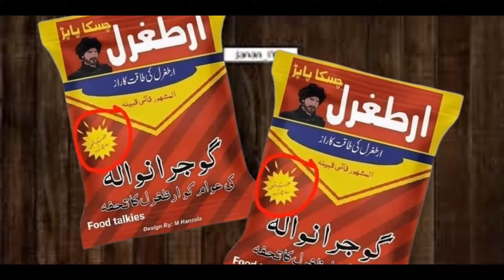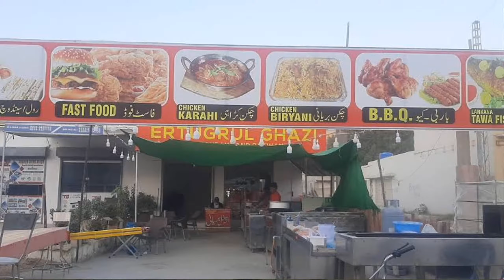ertugrul roast || rtugrul roast video ||ertugrul roasted mithi mithi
kaanta laga roast || kaanta laga song roast || kaanta laga song roasted || tony kakkar roasted ||

Game play Channel link ☺